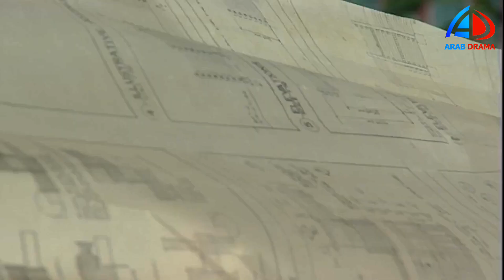مسلسل ملك روحي الحلقة 34 النسخة الأصلية | يسرا - أحمد عز ـ حسن حسني ـ طارق لطفي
تلتقي ملك بمحمود الشاطر وسرعان ما تقع في حبه رغم معارضة الوالد في بدء اﻷمر، لكن العقبة الوحيدة التي تقف في طريق حبهما تتمثل في عم محمود الذي يقف لها بالمرصاد، ويُقتل محمود وتلفق لها جريمة القتل.

ﺗﺄﻟﻴﻒ: محمد أشرف القرشي (قصة وسيناريو وحوار)
طاقم العمل: يسرا  أحمد عز  حسن حسني  سامي العدل  أحمد خليل  إبراهيم يسري هشام سليم (المزيد)